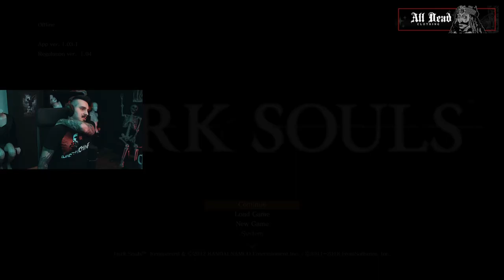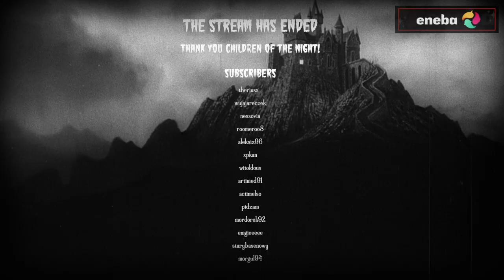Dark Souls ale KAŻDY enemy jest PODWÓJNY? (Double Trouble Mod)